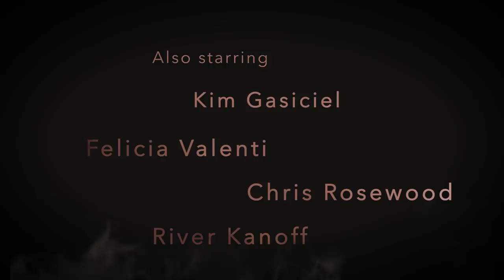SWIFT AND LOOSE | Episode 9 | New Animated Mystery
Season 1 finale of Swift & Loose. If you like it, share it!

Swift & Loose | Episode 9: Lucky Rabbit's Paw (Season Finale)
Relief, grief, and a photo thief. A short time after the Woods Street shootout, two people have a necessary conversation at Swift Detective Agency. Then, Madame Wolfe finds a photograph that uncovers a new mystery.

CAST
Sharon Belle /// Harley Swift
Cassandra Wladyslava /// Madame Wolfe

ANIMATION
All animation by Maree Railton (Railtoons Animation)

MUSIC
All music by Jeremy King